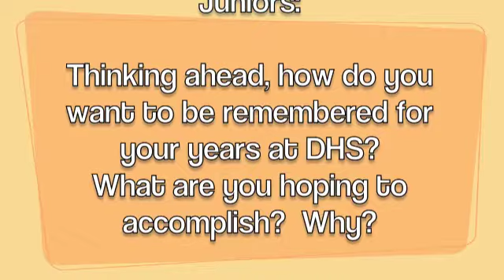Wednesday Conversation 5-1-2013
this week's Wednesday Conversation